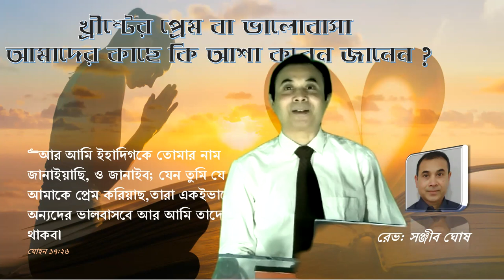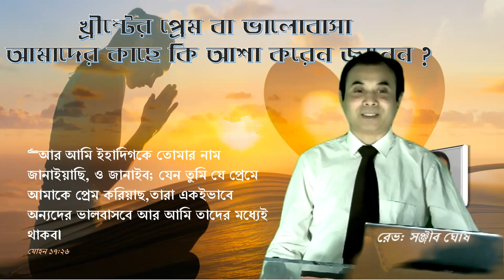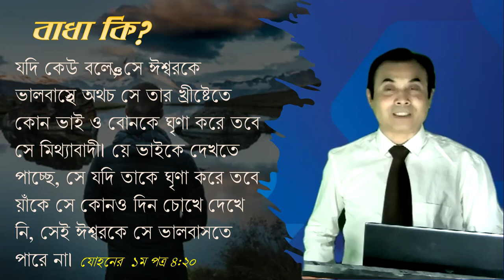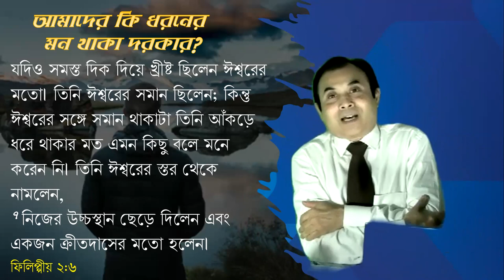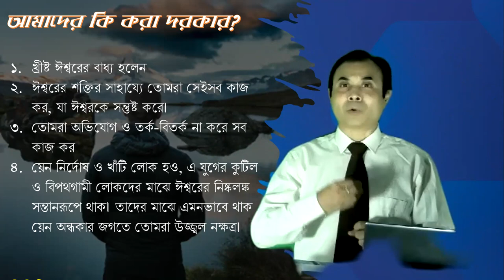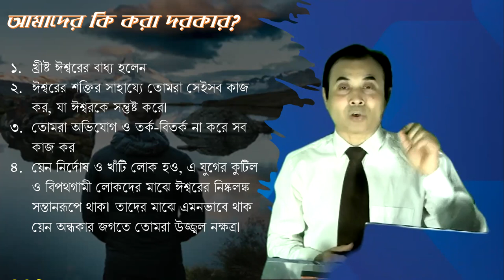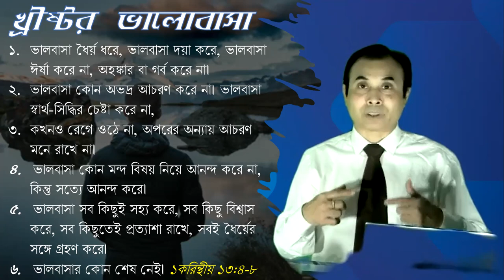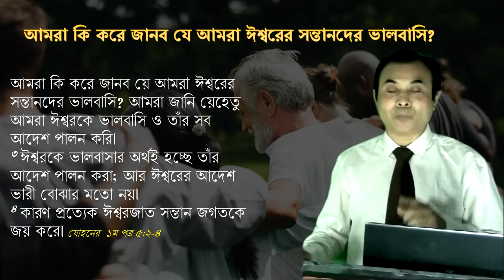খ্রীষ্টের প্রেম বা ভালোবাসা আমাদের কাছে কি আশা করেন জানেন ?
“আর আমি ইহাদিগকে তোমার নাম জানাইয়াছি, ও জানাইব; যেন তুমি যে প্রেমে আমাকে প্রেম করিয়াছ,তারা একইভাবে অন্যদের ভালবাসবে আর আমি তাদের মধ্যেই থাকব৷
যোহন ১৭:২৬
Sermon 26022023